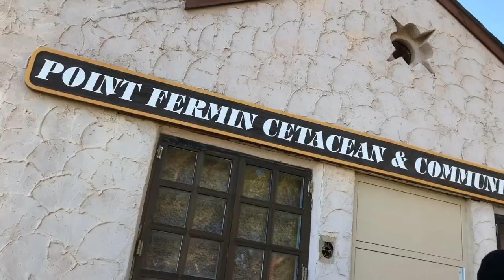San Pedro California - Un Tour Por la Ciudad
San Pedro es una ciudad costera del sur de California que se encuentra localizada en la parte sur de la península de Palos verdes en el condado de Los Angeles.
El Puerto de Los Angeles se encuentra en la bahía de San Pedro aproximadamente a 20 millas del centro de la ciudad de Los Angeles. Este Puerto recibe buques cargeros que transportan contenedores con mercancias de todas partes del mundo que son distribuidas en Los Estados Unidos.
Esta es una comunidad pesquera y tambien un centro turistico pues recibe cruceros  provenientes de muchos paises.
San Pedro es famoso por su Mercado de pescado fresco y restaurantes especializados en delicias del mar.
Los lugareños son personas francas y trabajadoras que reciben al visitante con cordialidad y los brazos abiertos.
Los puntos de interes que te suguiero al visitar San Pedro California son:
El parque point Fermin en el cual podrias observar ballenas y un hermoso paisaje del oceano pacifico y la isla Catalina.
El parque de la Amistad en el cual se encuentra la campana de la Amistad regalo del gobierno Coreano a la ciudad de San Pedro.
El buque de Guerra Iowa que ahora es un lugar histórico en el cual podras recorrer este legendario barco que ahora tiene la función de muse;, esta nave participó en la segunda Guerra mundial y la Guerra de Corea.
La famosa playa de Cabrillo y su acuario. En esta playa  podrás disfrutar de piscinas de la marea en las que encontrarás  anemonas, algas y una gran variedad de moluscos.
Cuando visiten la ciudad de Los Angeles tienen que venir a San Pedro te va a gustar.
Nos vemos en nuestra próxima aventura como cada miercoles.
Con estimación y cariño. Rodi

Me puedes encontrar como Radames Resendiz en YouTube, Facebook e Instagram.

By the Pool (Sting)
Cumbia No Frills Faster
0:17 / 3:26

The Emperor's Army
Retro
How About Nah
Miss you So
Space Jazz
Dirty Mac

A Tour through San Pedro California on Fishing boats and too cabrillo beach during sunset.